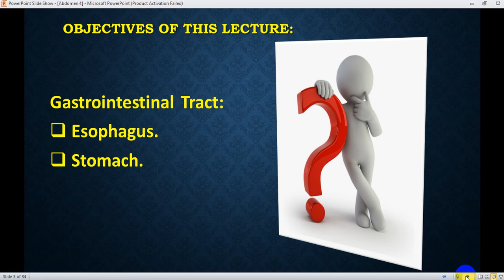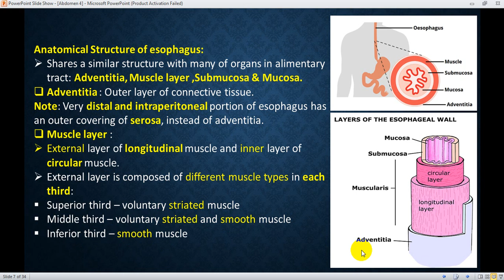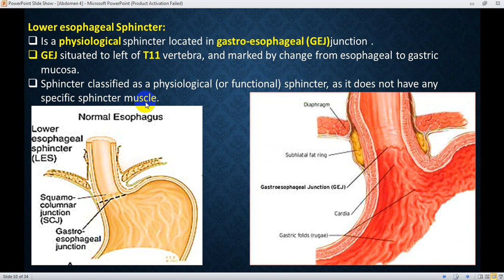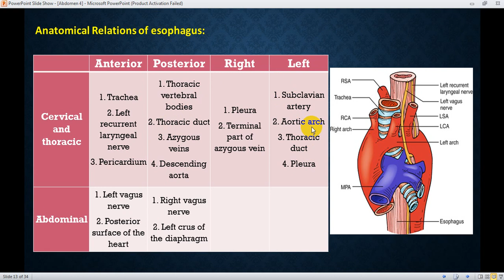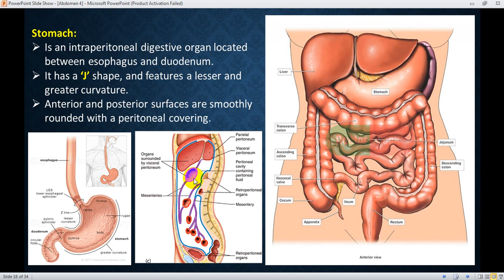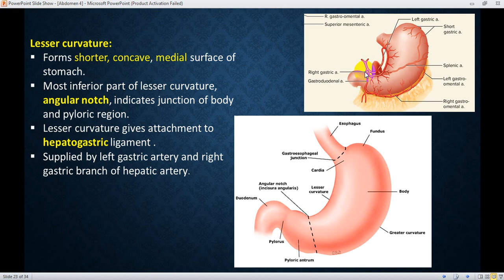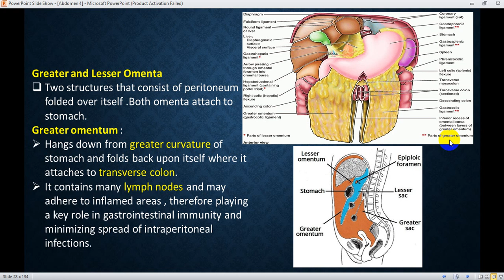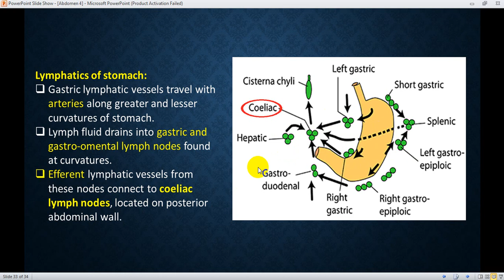Abdomen 4th lecture